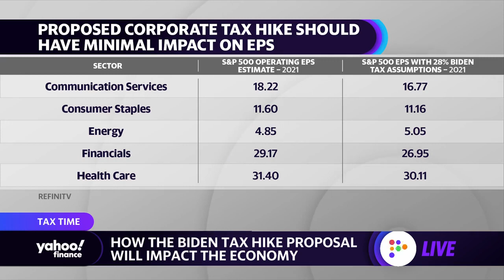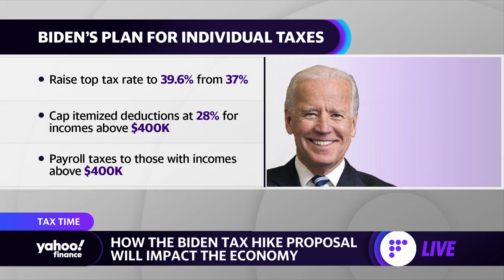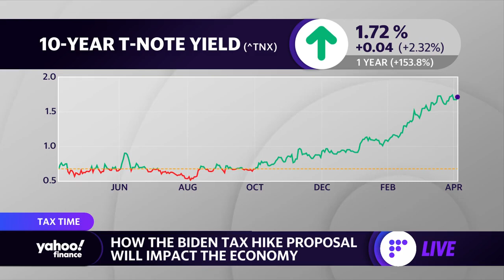How the Biden tax hike proposal could impact corporate profits and the economy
Tony Dwyer, Canaccord Genuity chief markets strategist, joins Yahoo Finance to discuss Biden’s tax hike proposal and its impact on the market and economy.